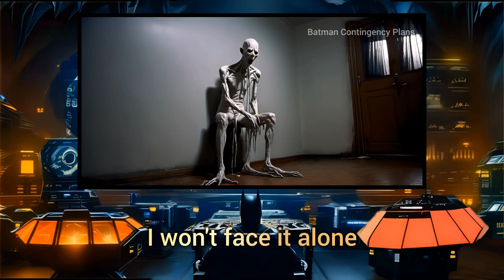Batman Contingency Plans: SCP-096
Chapters:
00:00 Terrible Powers
0:50 Weaknesses
1:34 Cyborg
2:47 Zatanna
3:10 Superman
3:44 Judgement Day